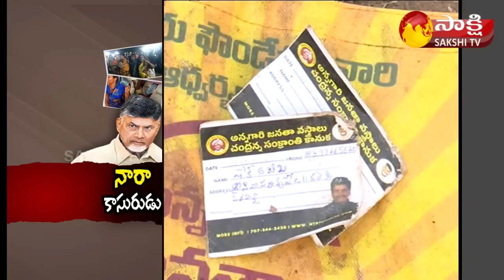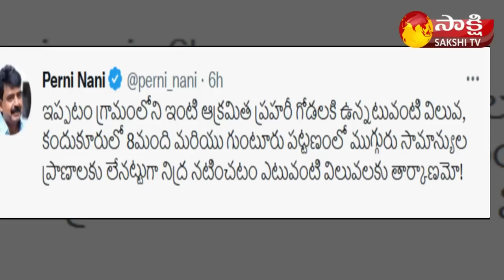Garam Garam Varthalu Full Episode 02-1-2023 | Garam Rajesh | Garam Ravali